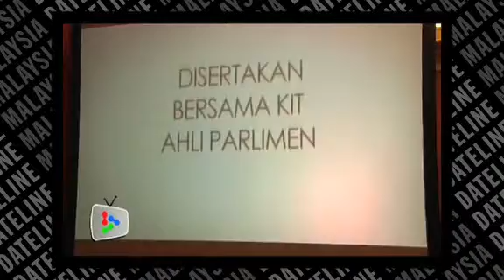Pakatan MPs risk disqualification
Pakatan Rakyat MPs have been warned that they face disqualification if they deliberately boycott the swearing-in ceremony.